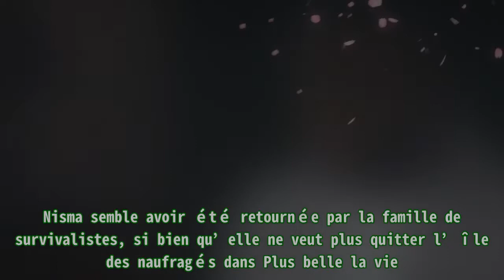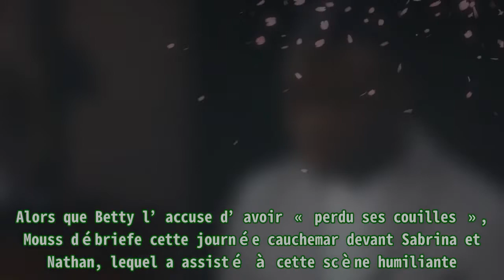Plus belle la vie en avance : Nisma empêche Bilal de s’évader, une journée en enfer pour Mouss (ép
,#feux de l’amour,#amour gloire et beaute / top models,#mystères de l’amour,#demain nous appartient,#les feux de l’amour
Plus belle la vie en avance : Nisma empêche Bilal de s’évader, une journée en enfer pour Mouss (ép Nisma semble avoir été retournée par la famille de survivalistes, si bien qu’elle ne veut plus qui